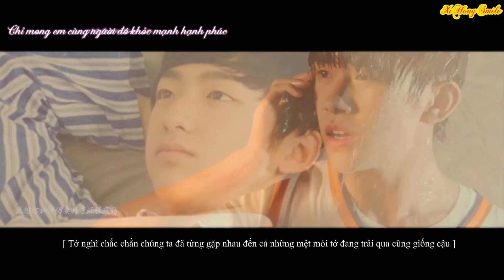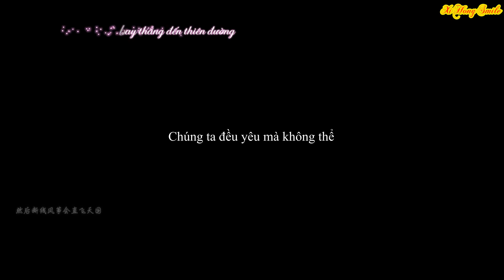[XiHong Smile] [Vietsub] [Thiên Văn/Tỉ Hoành/1002] Nhất Ti Bất Quải - Trần Dịch Tấn/ 一丝不挂 - 陳奕迅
Trans + Typesetter + Timer + Encoder: CP_2817